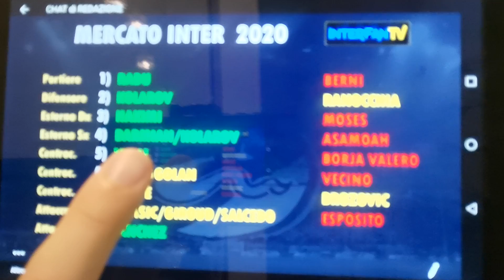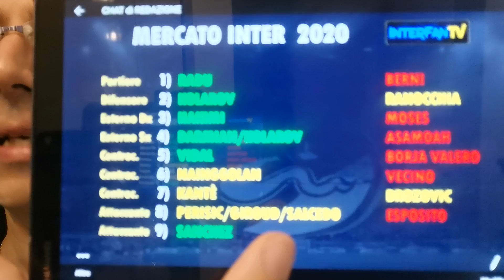Hakimi: "Lotteremo per lo scudetto,è un nostro dovere"!È tornato Perisic!Il mercato Inter in grafica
È possibile sostenere e far crescere InterFanTV, Web TV libera e indipendente, con una donazione, cliccando qui